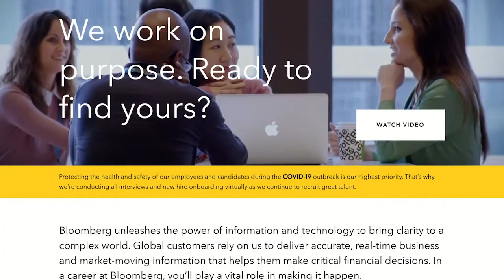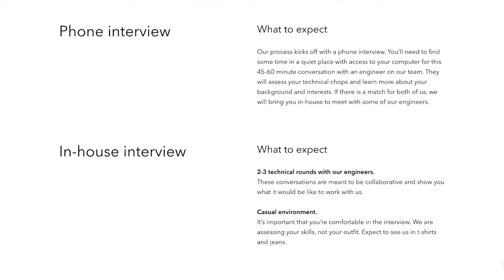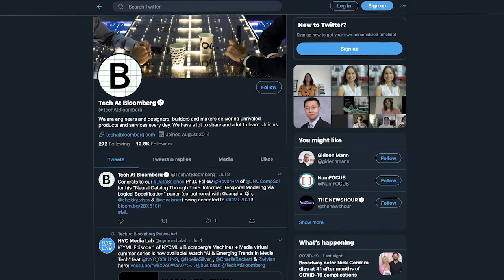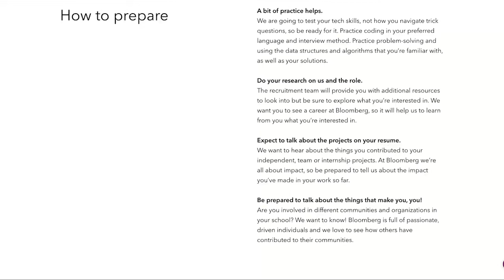Job Tips Q & A: 8 Minute Interview with Bloomberg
Uncubed brings you a new educational series for students: 8-minute webinars.

In this series, we sit down with recruiters and employees within a variety of companies to ask about their hiring and interview processes for interns and entry level candidates.